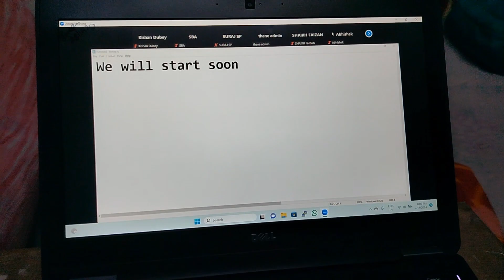Finally 100 vlog video complete @kushvlog03